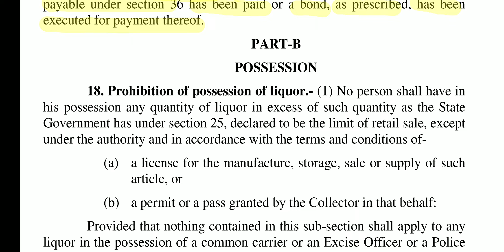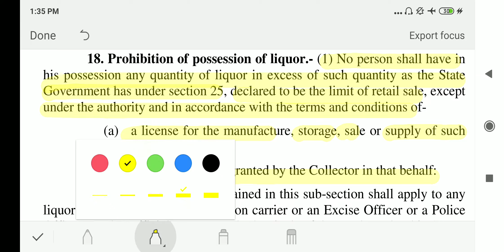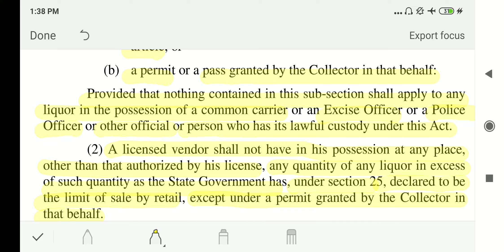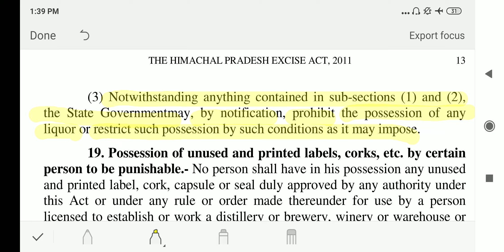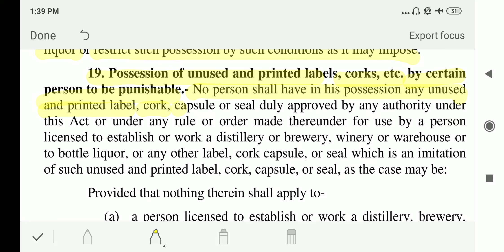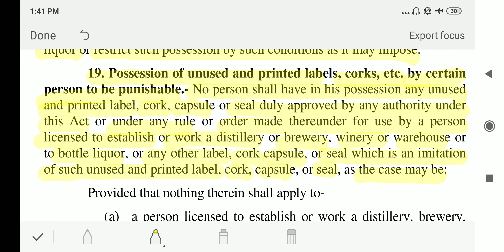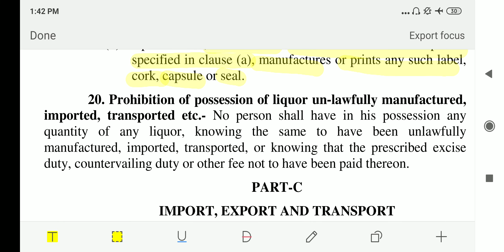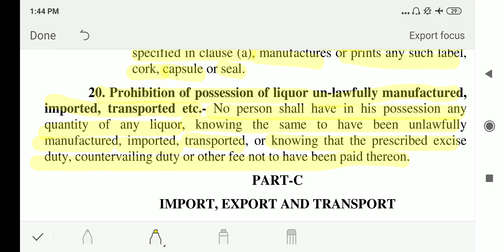Himachal Pradesh Excise Act, 2011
Himachal Pradesh Local Act Series